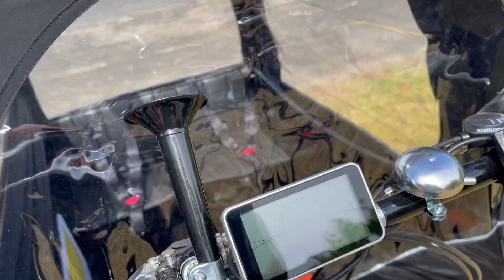Coonawarra Discovery eBikes Bakfiets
Our new fleet of eBikes/trikes